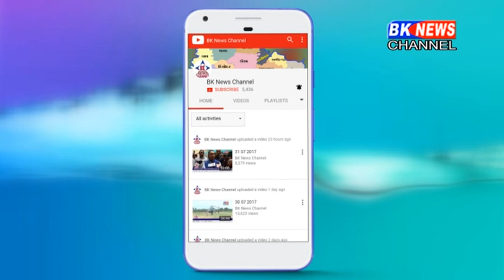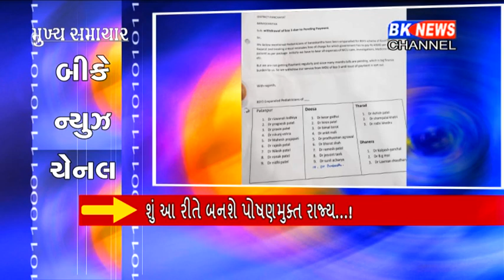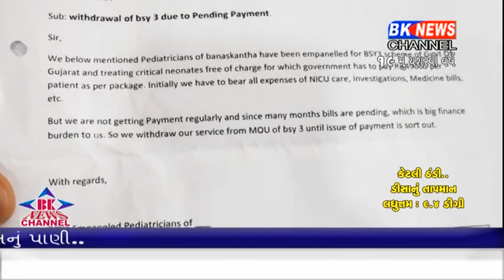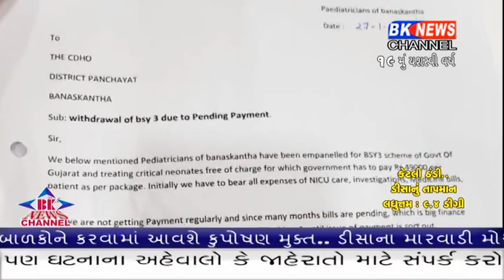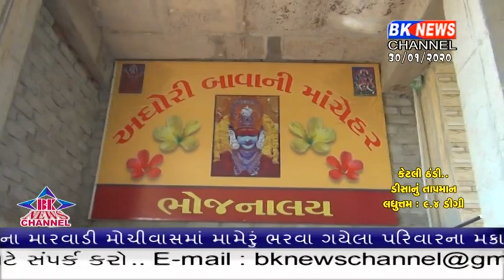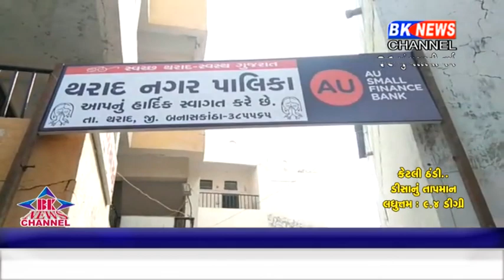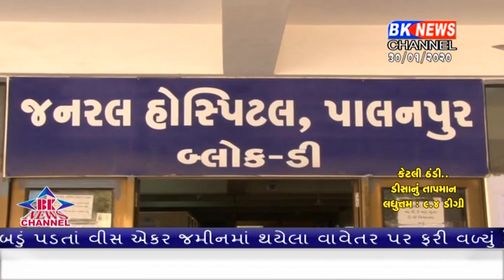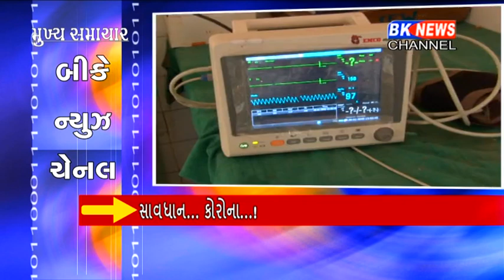30 01 2020